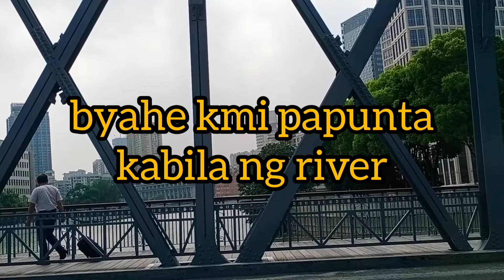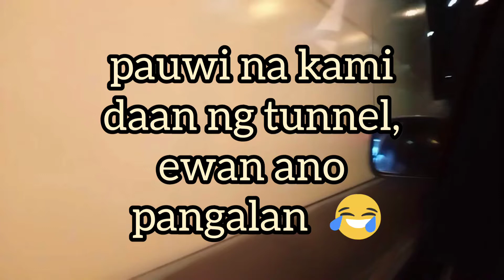MY FIRST TIME IN SHANGHAI| HUANG PU RIVER| THE BUND| Huang Pu Park